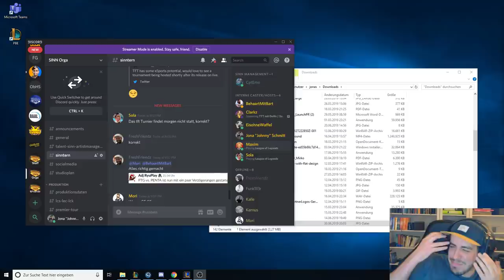TFT gegen Maxim, Broeki und Rumathra | rerollen was das Zeug hält!